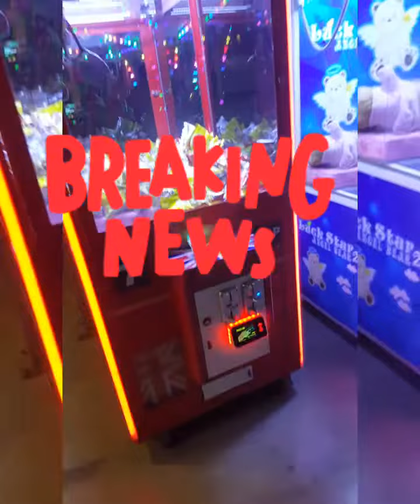portgrand funland wonder viral jashul jasly NaWez JasminBhasin AlyGoni RahulVaidya dishul